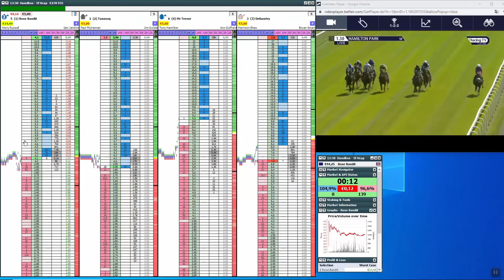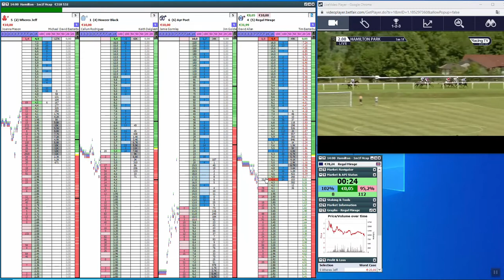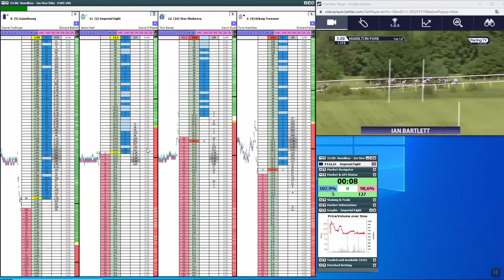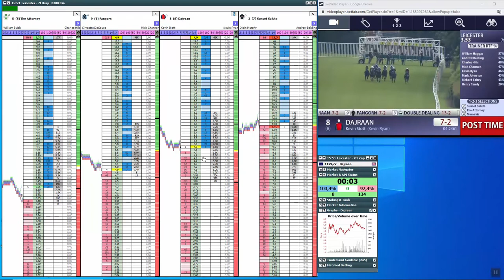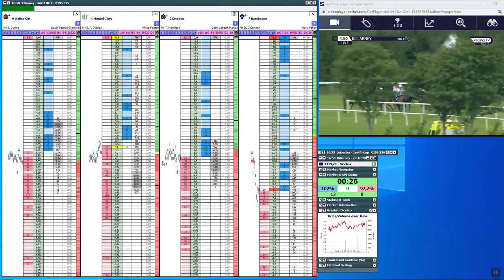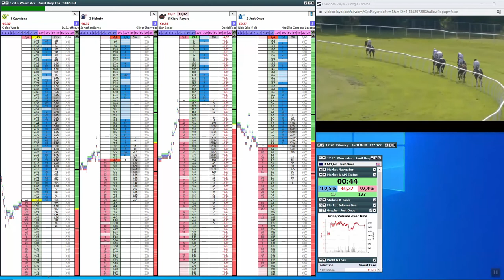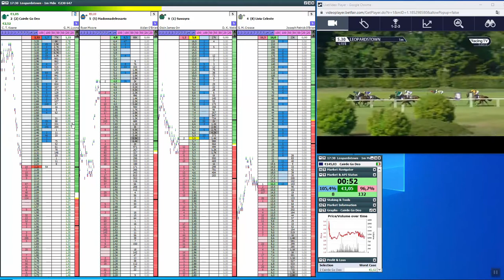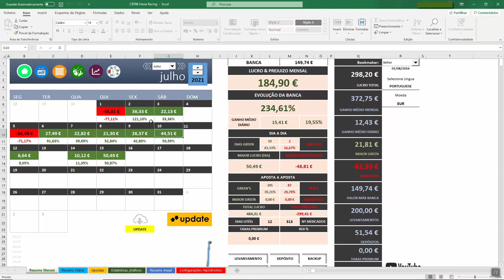Trabalhando em Back | Pode ser sempre assim? | Patamar 4 | Dia 20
Boas Pessoal

Dia 20,  dia de maximo de ganhos

Até agora foi o dia que deu o maior lucro, na pratica correu tudo bem, o mercado estava ótimo, com muitos favoritos a virem ganhar, o que para mim é perfeito já que ando muitas vezes nos melhores

Aqui fica os Destaques
12:50 Boa Corridinha
18:00 Correr atrás do mercado
21:21 Back 40
58:56 Comentários Final